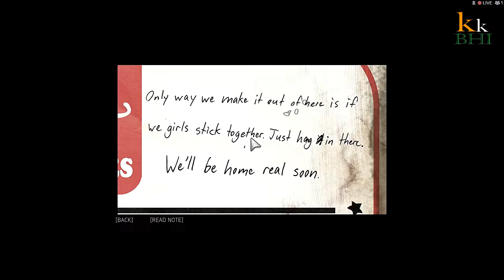Mafia 3 gameplay walkthrough part 6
Mafia3 is a action-adventure video game developed by Hangar 13 and published by 2K Games. It was released in October 2016 for PlayStation 4, Xbox One, and Microsoft Windows, and in May 2017 for macOS.

It is the first main entry in the Mafia series since 2010's Mafia II. Set within the fictional city of New Bordeaux, based on New Orleans, the single-player story follows Lincoln Clay, a criminal who aims to build a new crime organization while seeking revenge on the Italian mob. The open world design lets players freely roam New Bordeaux's open landscape.

The game is played from a third-person perspective and its world is navigated on foot or by vehicle. Players control Clay throughout single-player, and the story is centred on heist sequences, with many missions involving shooting and driving gameplay. A "heat" system governs the aggression of law enforcement response to players who commit crimes.

I hope you guys enjoyed the video, leave your comments about your favorite part and do give some suggestions!! and Give it a big thumbs up.

Gameplay presented to you by KuchBhiKabhiBhigaming.

we really appreciate your contribution..